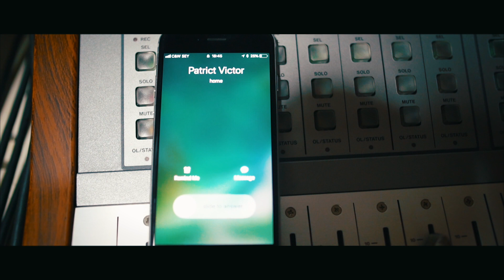Zwe Sa Lanmizik - Patrick Victor (Official Music Video) 2020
From 1935, the Moutya Music was banned in Seychelles. So, for a long time, people had a fear to participate in the Moutya ceremony because of that law. This video is encouraging Seychellois people to revive their Moutya.